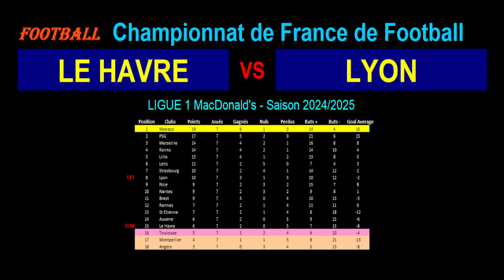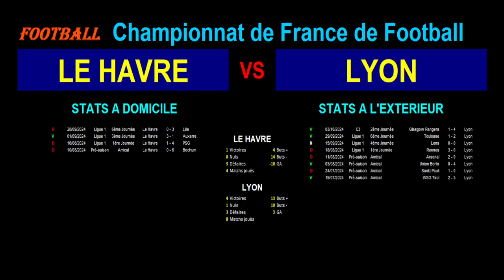LE HAVRE - LYON : 8ème journée de Ligue 1 - Stats, infos, pronos - Football saison 2024-2025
Je vous présente le match de football du 20/10/2024 et de la 8ème journée du championnat de France de Ligue 1 de 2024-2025 : Le Havre contre Olympique Lyonnais.